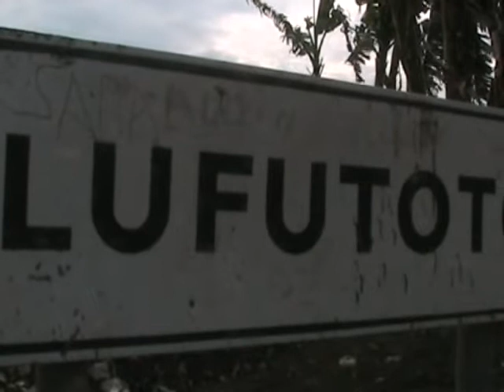Renato mondele live concert